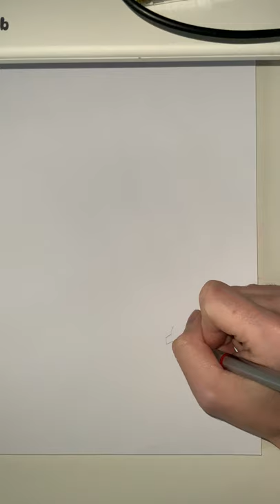Subconscious Drawing - Pencil - Automatic Doodling 008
Yet again something new starts.